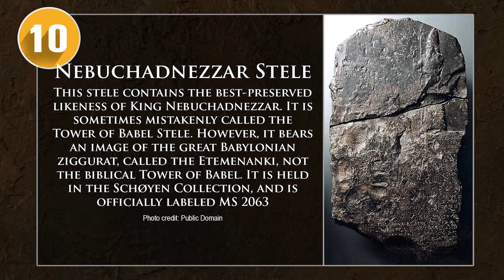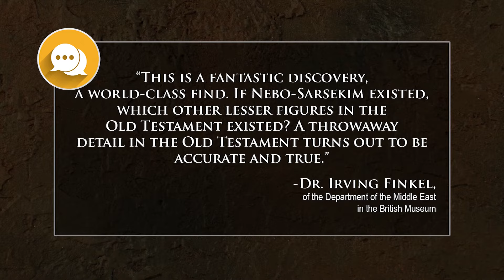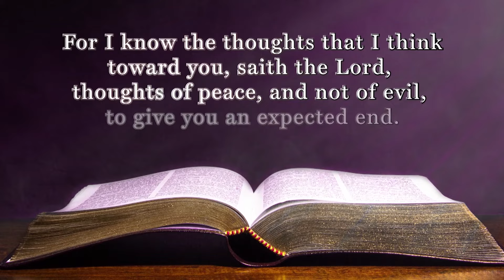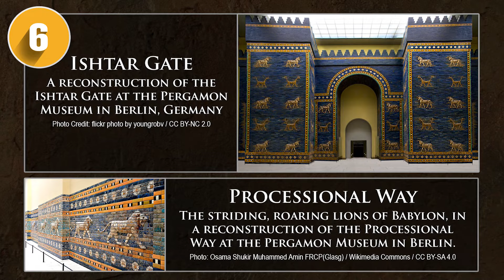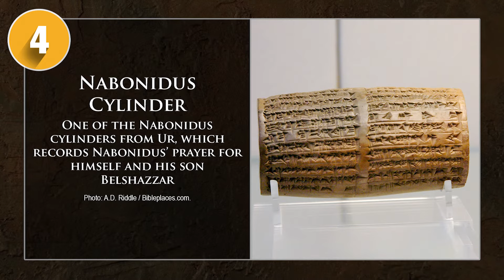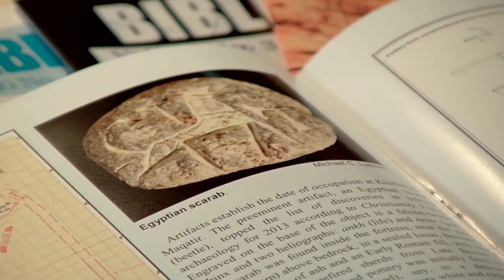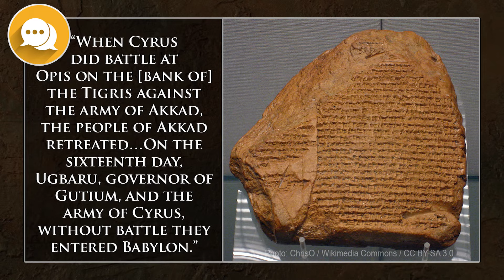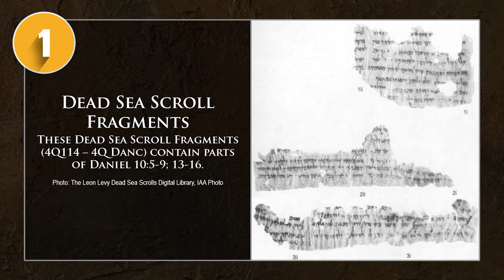Daniel: The Top Ten Archaeological Discoveries: Digging for Truth Episode 194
Bryan Windle joins us to count down the top ten discoveries related to the book of Daniel. The Bible says Daniel was written in the 6th century BC. Critics say Daniel was written in the 2nd century BC, and then the author pretended to predict events that had already come to pass. Was Daniel a pretender, or a prophet who was given visions of the future by the God of Scripture? Find out on this powerful episode of Digging for Truth!